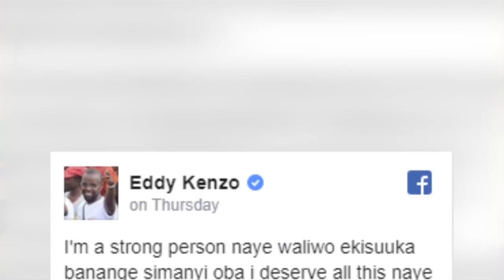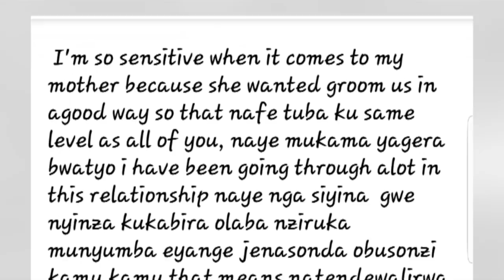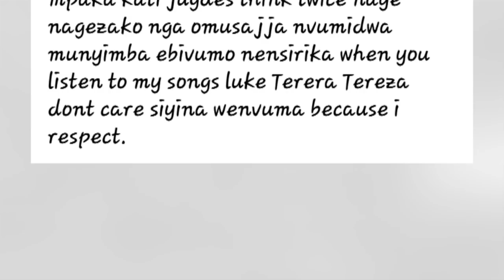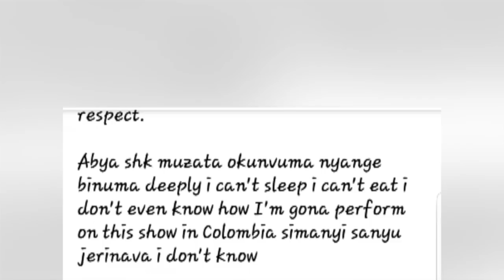BIKABYA. Eddy Kenzo ayogedde embera jalimu okuva webamutwalako Rema we.